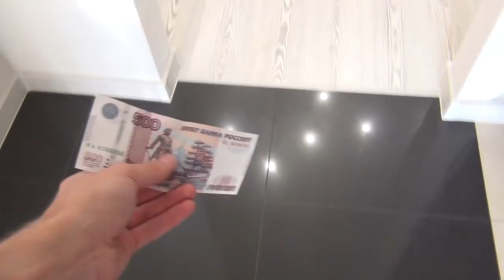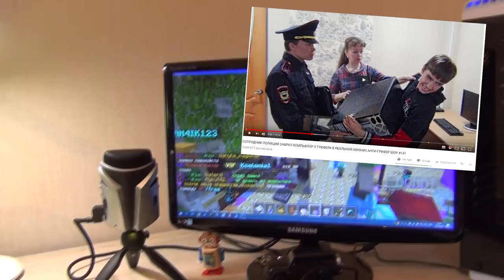ГРИФЕР ПРИШЕЛ С ПОЛИЦЕЙСКИМ КО МНЕ ДОМОЙ В РЕАЛЬНОЙ ЖИЗНИ!| АНТИ-ГРИФЕР ШОУ #151